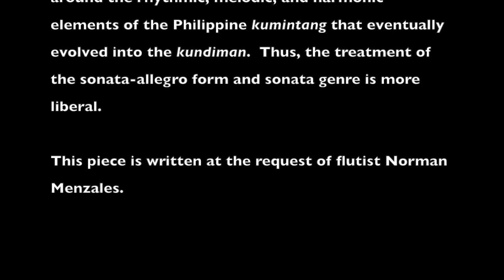Sonata for flute and piano, CB. 29 (MMXXIII)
The first of 3-venue world premiere performance of my Sonata for Flute and Piano.

Norman Menzales, flute
Yolanda Tapia, piano